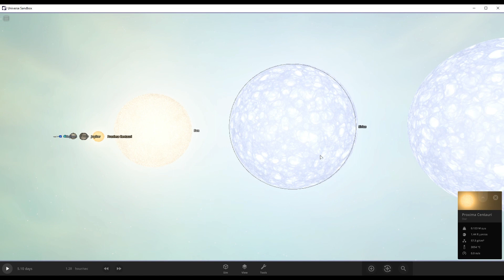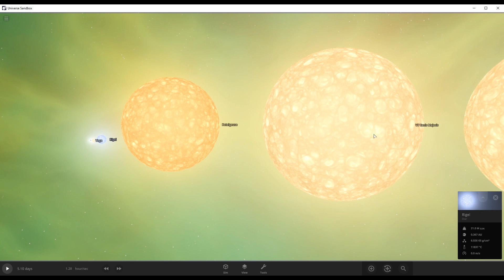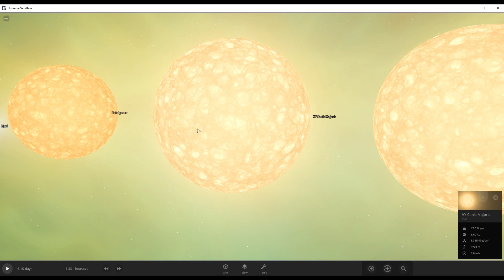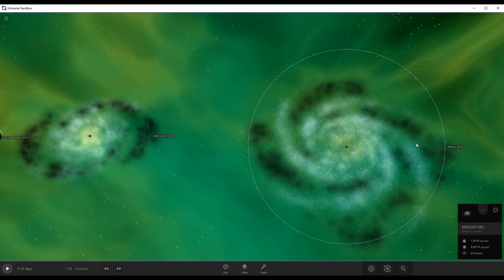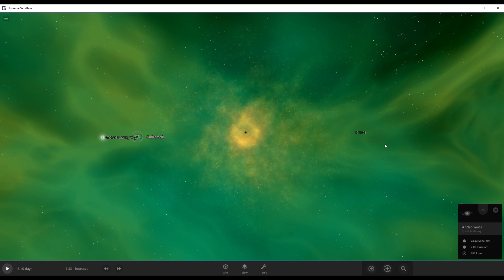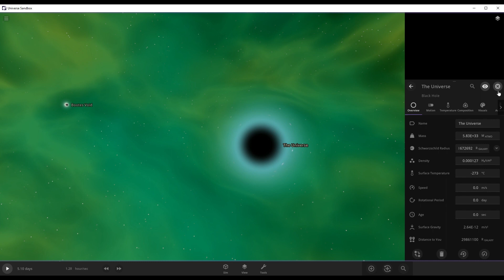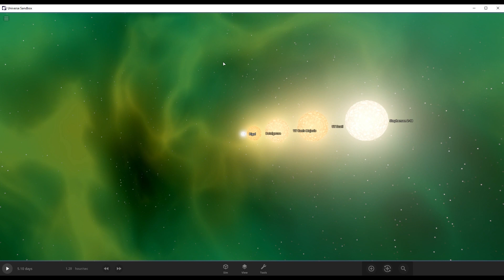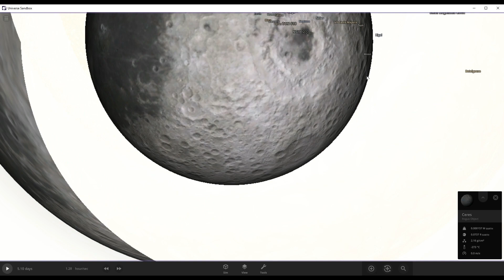Universe Sandbox - Universe size comparison part 1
Universe Size Comparison - Moons, planets, suns, galaxies comparision